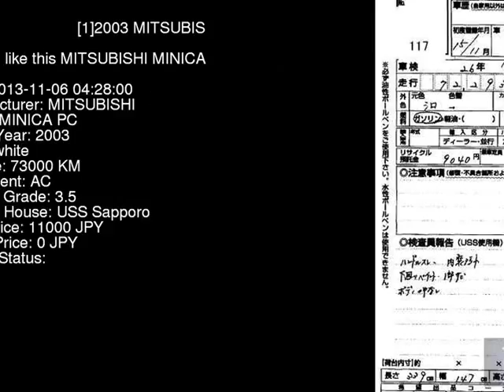2003 MITSUBISHI MINICA PC H47A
the Authority on JDMs since 2007!  . Details on this car from auction in Japan